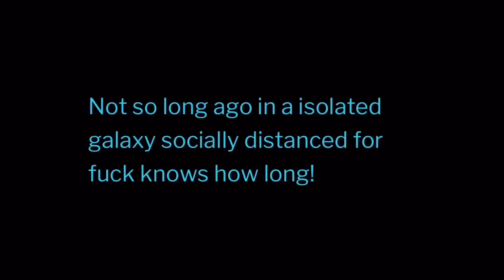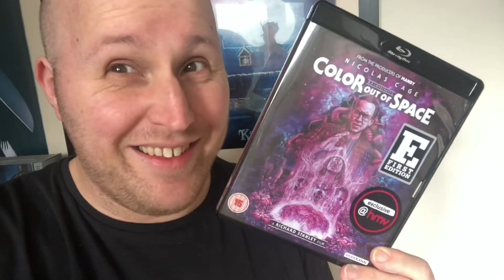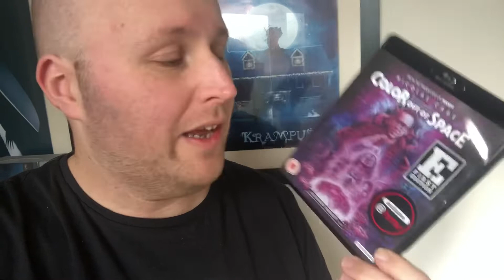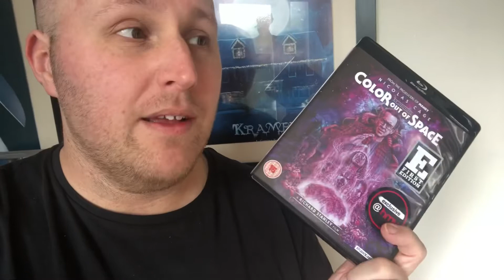Color Out Of Space Movie Review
Big Pauly

Kermits Ghost

Blu View